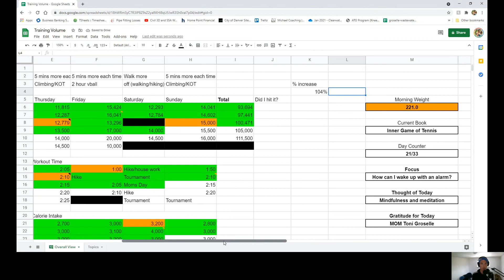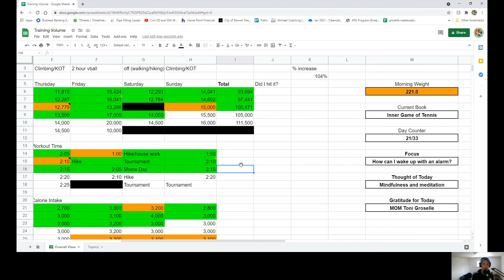Day 21 of 33 Grind (Mothers Day)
Big Mike grinding towards his goals and volleyball tournaments this summer. Systematically tracking metrics steps and work volume to see how good he can get!

3X Time American Ninja Warrior | Professional Beach Volleyball Player | Division I Basketball Player | Climbing Junkie | Providing water and wastewater engineering service to the Rocky Mountains